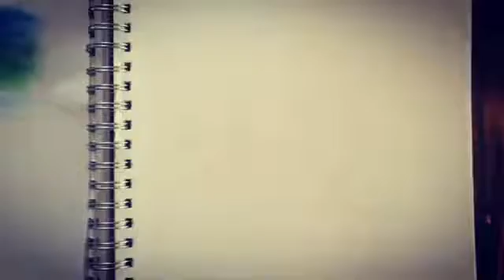" A Perfect Honeymoon" TIMELAPSE DRAWING (EmilyArts)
This is a timelapse drawing of a couple on their honeymoon.
i own no rights to the music used in this video.